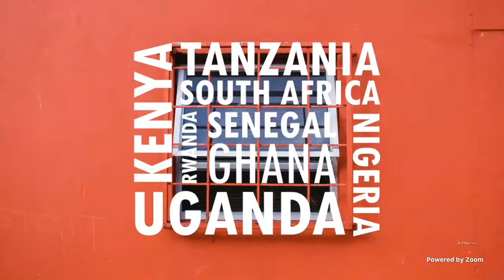How E-Commerce and SMEs Are Transforming Africa’s Fashion Industries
The rise of ride sharing and delivery apps are mitigating the challenges of last mile delivery in key markets across Africa. Increasingly, domestic entrepreneurs are tapping the opportunity by leveraging exponential growth of digital connectivity through social media use on the continent to drive business growth — developing logistics networks and consumer behaviour in the process.

A report published by Ananse, ‘Unleashing the Commercial Potential of African Creatives Through Digital Technology’, created in partnership with Mastercard, Botho Emerging Markets Group and the African Development Bank’s Fashionomics, outlines how entrepreneurial ventures are transforming the African business landscape and investigates technology’s role in accelerating industry transformation and influencing consumer behaviour on the continent.

Please join us on Wednesday, July 19 at 16:00 BST / 11:00 EDT for BoFLIVE as BoF’s Head of Content Strategy, Robin Mellery-Pratt is joined by two of the authors of the report, Samuel Mensah, founder of Ananse, and Chioma Nwagboso of the Mastercard foundation, along with her colleague Mercy Mutua, Head of Access to Finance at the Mastercard Foundation, to discover how entrepreneurship, access to finance and technology as well as the potential of the AfCFTA trade agreement are transforming business opportunities in Africa.

Samuel Mensah, Chief Executive, Ananse Africa
Chioma Nwagboso, Program Lead, Creatives, Mastercard Foundation
Mercy Mutua, Head of Access to Finance, Mastercard Foundation
in conversation with Robin Mellery-Pratt

BoF may film video content and capture images from BoFLive events. By participating in the events, you consent to being filmed and/or photographed for such purpose. If you do not wish to appear, please do not turn on your camera.